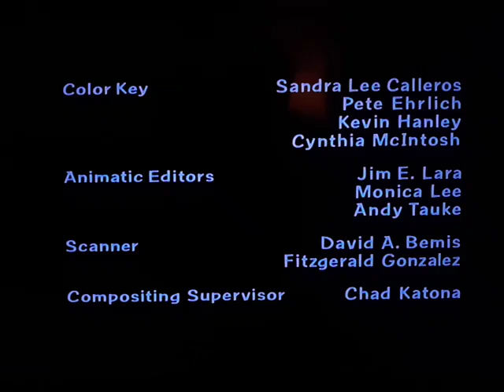Fuzzy Door Productions/ 20th century fox Television (2005)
On TOON: Family Guy: Petarded